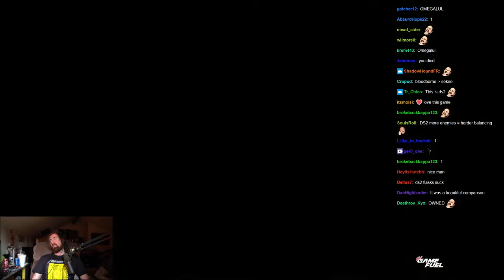Asmongold Plays Dark Souls 2 - Full Stream - Part 02